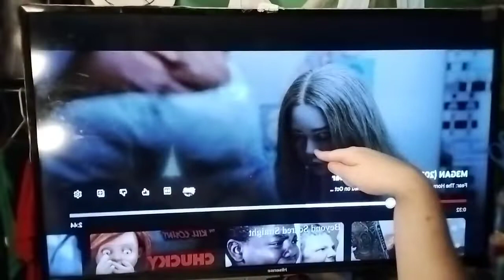reaction - Megan (2023) trailer (oh my goodness!!!!)